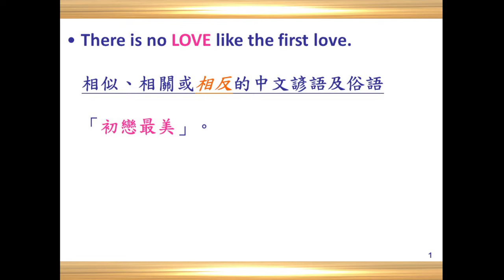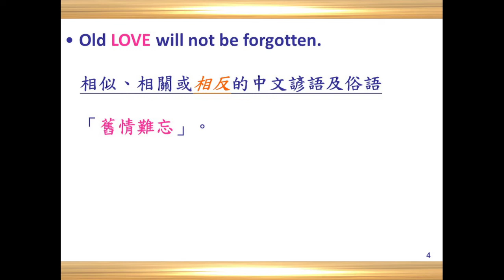Discovery Proverbs 發現諺語 L16 Love 2022 07 13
從本書可同時學到超過七百五十句之英文諺語和俗語，以及與其相似、相關或相反之中文諺語和俗語
The #1 book of the kind in which you may learn more than 750 English proverbs and sayings, as well as the similar, related or antonymous Chinese proverbs and sayings simultaneously

在台灣和大陸是當日中午12:00 pm
(美西時間是前一天晚上21:00 pm)
(美東時間是前一天晚上12:00 am)